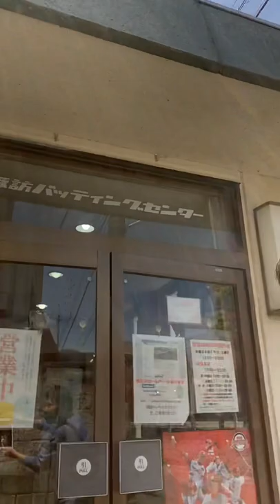第５３回 すごい❗️けん玉・ジャグリング&一輪車❗️子どもの憧れる大人『永井多聞さん』🤗🌈教室で授業をしていただき、『やってみたい❗️』と夢中に🌟子どもの才能がどんどん開花🌸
永井多聞さんにお会いできる❗️

【諏訪バッティングセンター】

日本けん玉協会公認指導員
日本一輪車協会公認指導員　など
活動は多岐に渡ります

パフォーマーとして、
子どもたちが憧れる大人として、
全国から依頼があり、世の中に笑顔を増やしておられます🤗🌈

先日、新聞で特集されたり
信州安曇野の穂高神社のお祭りのTV中継で
（松山三四六さんの番組）でご覧になった方も
いらっしゃったと思いますが、

ぜひ、ライブで観ていただきたい❗️

地域の活動にも積極的で
小学校のクラブ活動で外部講師としてもご活躍です
子どもたちから、大人気の多聞さんです🤗🌸